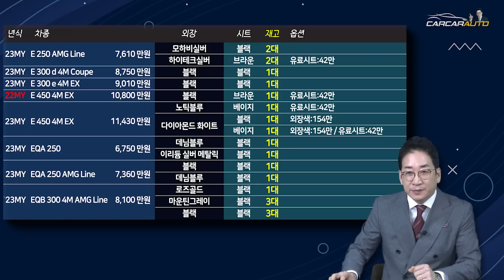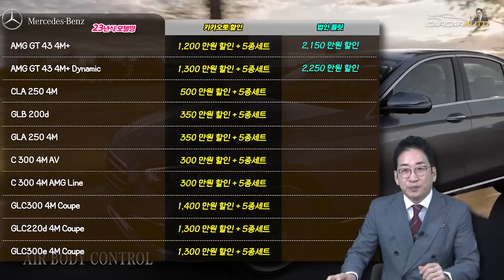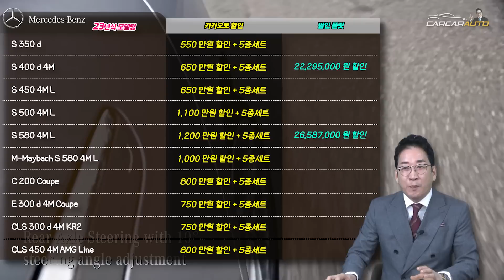벤츠 마지막 재고털이!!! 완전 미쳤다, 3월 막장뒤집기, 카카오토 단독할인!! 즉시출고 차량 안내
▶ 카톡 : KATO8282
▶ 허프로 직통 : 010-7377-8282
▶ 카카오토 대표전화 : 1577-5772

00:00 intro
00:45 벤츠소식
03:25 재고량
04:49 막판프로모션

29년경력의 자동차판매왕 대표 허프로의 고급정보를 알려드립니다.